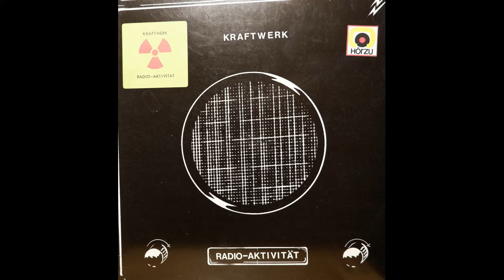Kraftwerk Vinyl Record Collection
Kraftwerk is a German Band formed 1970 by Rafl Hütter and Flrian Schneider. They were the forefathers of Electro-Pop.
The song you are hearing is called das Model.